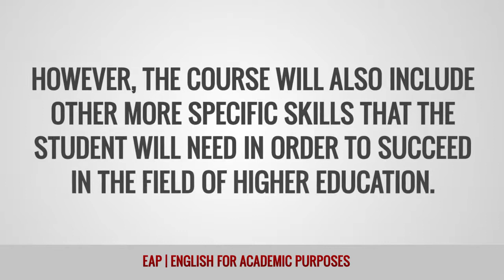ITTT Glossary - EAP | English for Academic Purposes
EAP stands for English for Academic Purposes and refers to the teaching or studying of English courses that have a particular focus on areas of the language that are related to academic study.

Are you ready to Teach English Abroad?